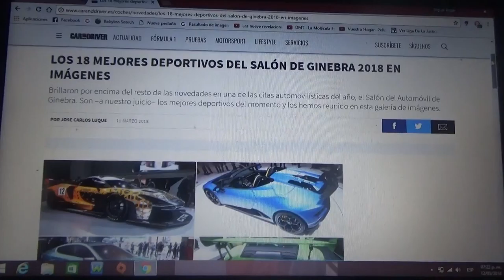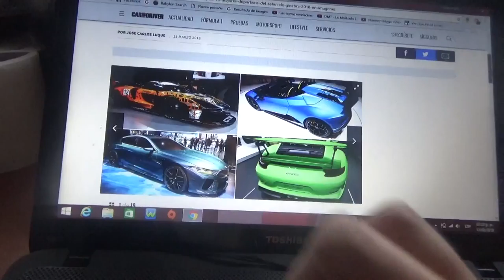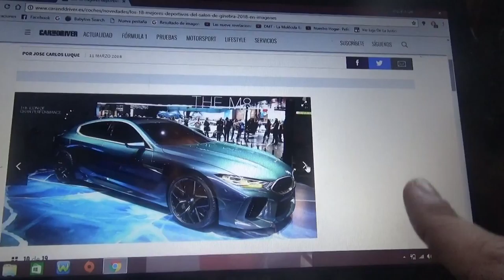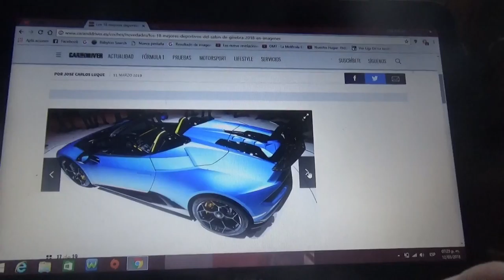Las imágenes de los mejores autos super deportivos de Ginebra 2018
En este vídeo les muestro las imágenes de los mejores automóviles super deportivos del Salón del Automóvil de Ginebra 2018